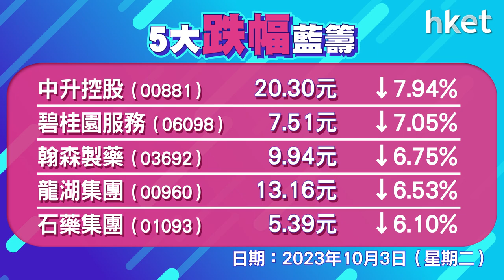恒指收報17331點，跌478點 成交861億元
港股十月首個交易日曾跌近600點，再創今年低。大市假後低開263點，開市後跌幅隨即擴大，曾跌596點低見17212點。恒指跌478點，收報17331點，未有北水下成交仍達861億元，科指跌2.6%，報3817點。恒大 （03333） 復牌升28%，恒大物業 （06666） 高開倒跌3%，友邦 （01299） 逆市升0.9%，ATM跌近2%至4%，中港地產股向下，其中新世界 （00017） 績後跌5%。